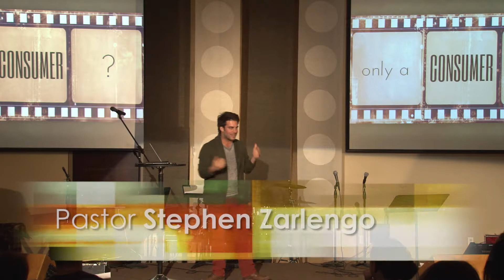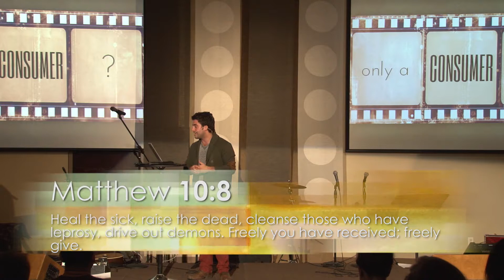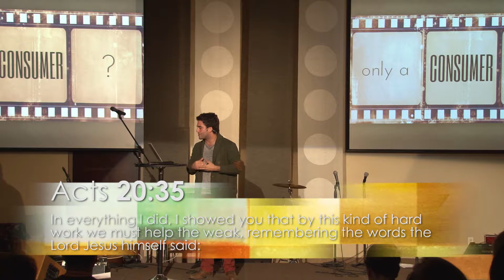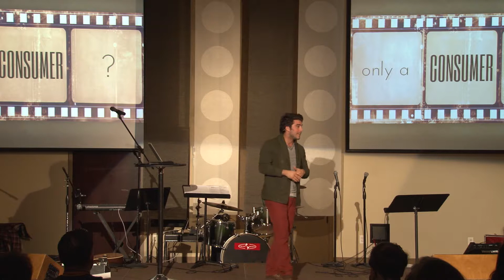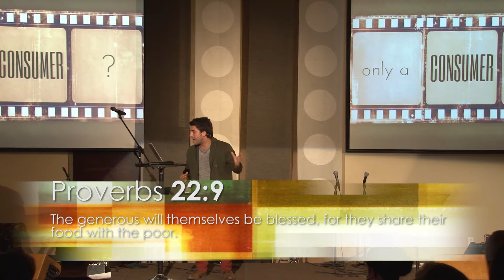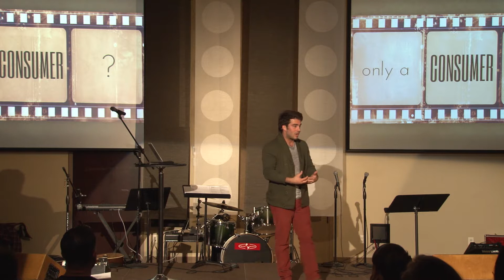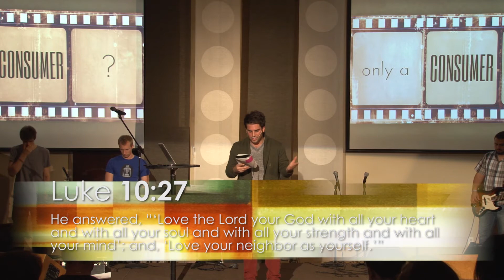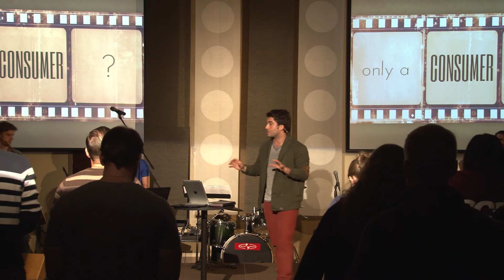Only a Consumer? - Part 2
Paul quotes Jesus in Acts 20:35 saying: "...it is better to give than to receive." When we have decided to follow Jesus we need to give of ourselves daily to God but also to others. Putting others before ourselves requires us to live selflessly, always ready to bless and give. It's time to ask yourself the question: What is stopping you from giving to others?